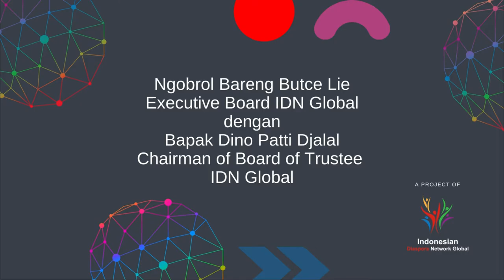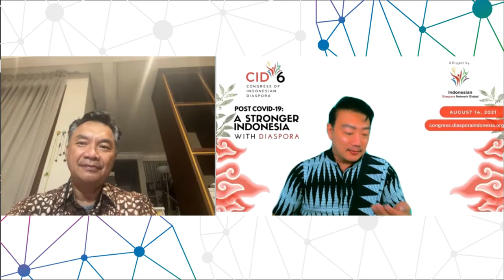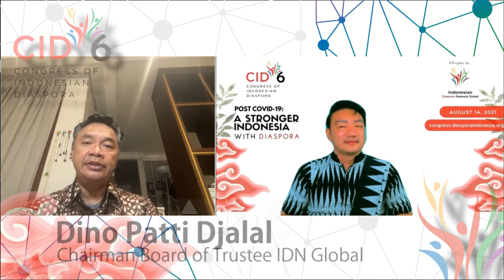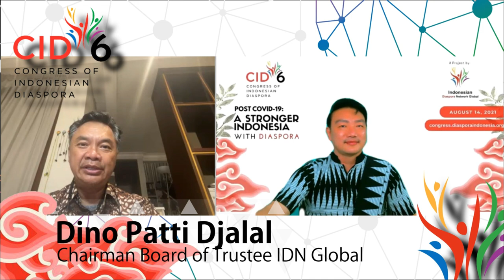Road to CID-6: Pesan Bapak Dr. Dino Patti Djalal untuk Diaspora, Mantan Wakil Menteri Luar Negeri RI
Dalam rangka penyelenggaraan CID6 bulan Agustus 2021 yang akan datang, Bapak Butce Lie, VP Program IDN Global, mendapatkan kesempatan “Ngobrol Bareng” dengan beberapa tokoh Diaspora Indonesia.

Pada video kali ini, Pak Butce berkesempatan ngobrol bareng dengan Bapak Dr. Dino Patti Djalal dan beliau pernah menjabat sebagai Mantan Wakil Menteri Luar Negeri RI, Duta Besar RI untuk Amerika Serikat, dan juga Chairman Board of Trustee IDN-Global

Salam Diaspora!